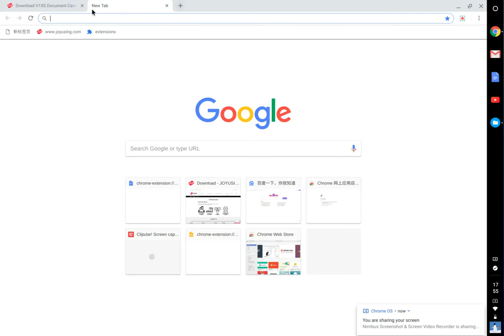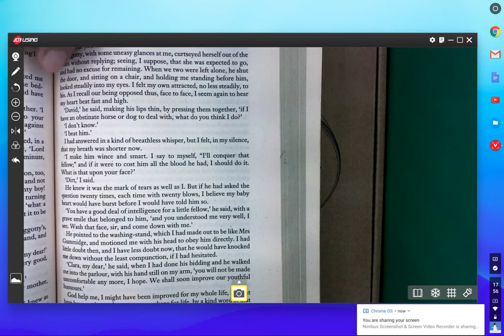Installing Joyusing Visualizer as Chrome Extension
If you are using an Joyusing document camera, you can use the Chrome Extension to install Joyusing Visualizer. This video will show you how to install and set up this extension.